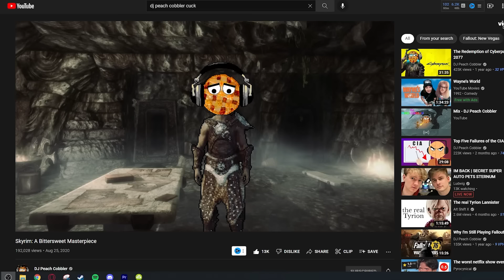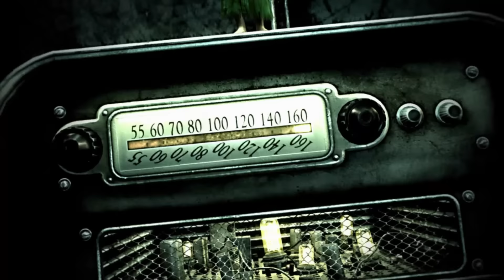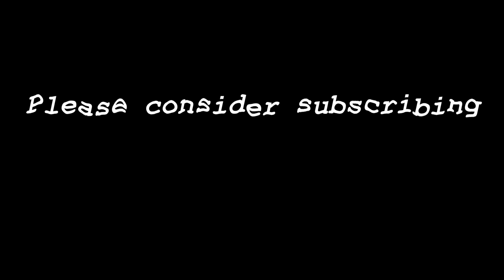Why Fallout 3 Is My Favorite Fallout Game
Fallout 3 is not often considered to be one of the best Fallout games, most people tend to like the role playing of the classics, the combat of the modern games, or the rich story and dialogue of New Vegas. I, However, enjoy Fallout 3 the most due to it's excellent atmosphere and sense of exploration. Here is a love letter to Fallout 3.

All Fallout games can be get at a discount using my code "MRHFALLOUT" on GOG. Fallout 1, Fallout 2, Fallout Tactics, Fallout 3 GOTY, Fallout New Vegas Ultimate Edition.

Chapters:
Introduction 00:00
GOG and Patreon shoutout 02:50
Exploration 03:51
Atmosphere 09:23
Side Quests 17:27
Thanks For Watching 20:00

-Ambiant Tracks of Fallout 3